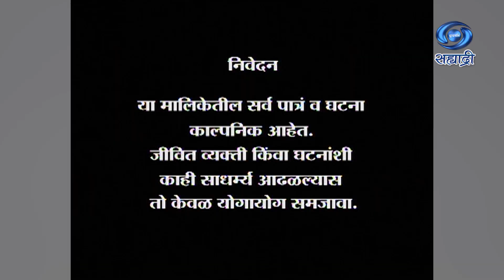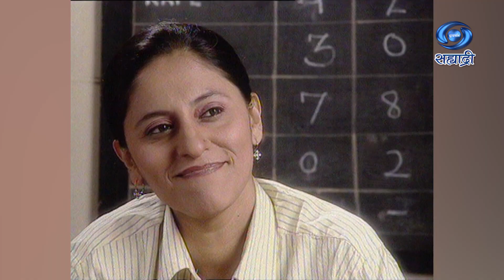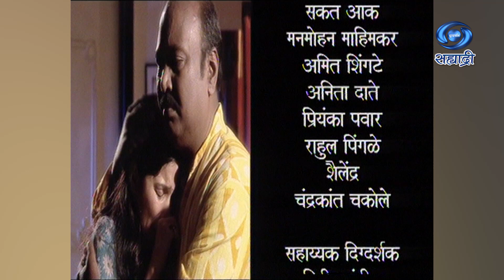Chimani Pakhara | Serial | चिमणी पाखरं | Ep 199